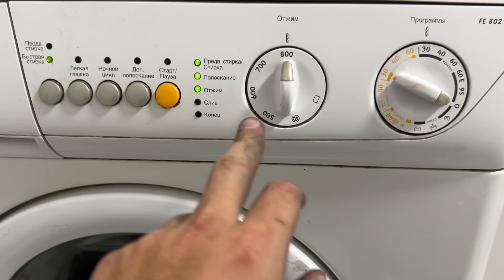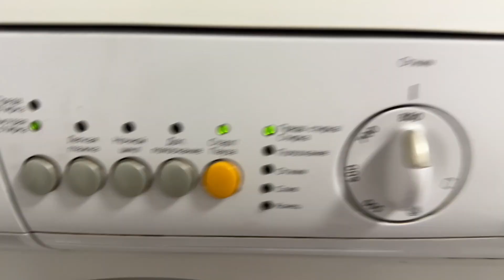Не крутит барабан на стиральной машине Zanussi//Не выходит на отжим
Как и обещал оставляю ссылку на щетки к стиральной машине Zanussi